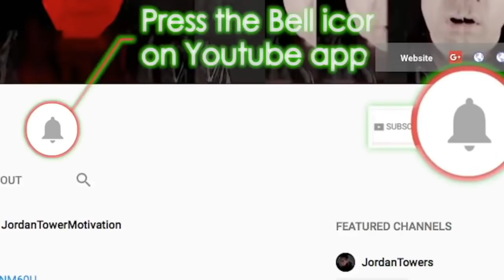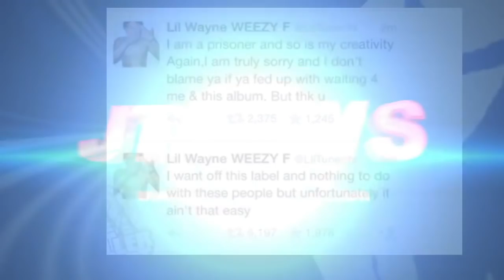Kevin Samuels GETS IT From DJ Envy? Joe Budden Jealous of Kendrick Lamar, Drake Dropping Summer?